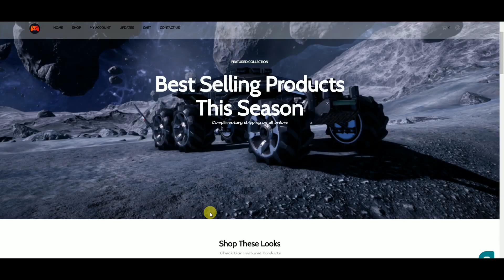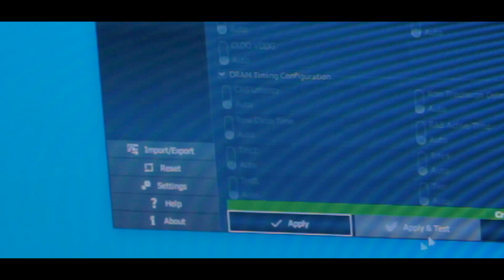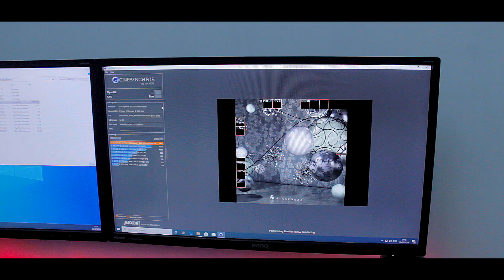[HINDI] Overclock Ryzen 5 3600 on ANY Motherboard !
Hello doston aj hum is video me baat karne wale hai Ryzen 5 3600 ke baare me or apko bataenge ki ap kis tarah se apne ryzen 5 3600 ko overclock kar sakte hain